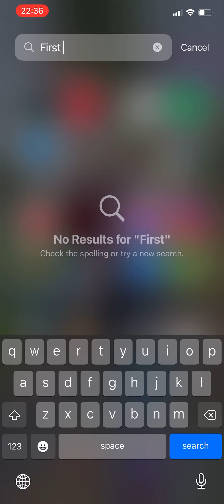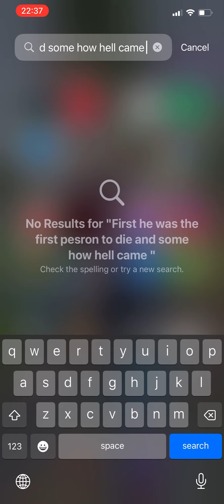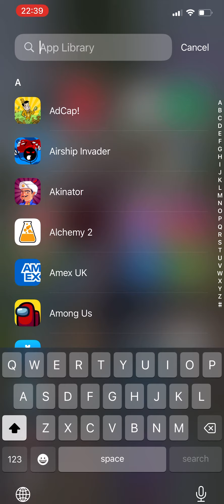Why is Jesus important because of Jesus love anything flowers us people who are kind